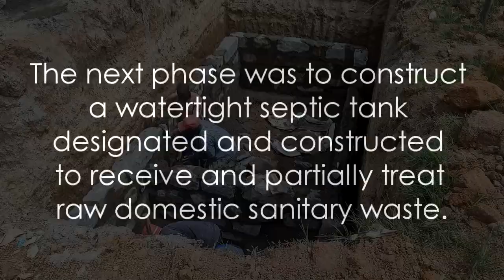St Irene orthodox mission centre and orphanage dormitory building journey.